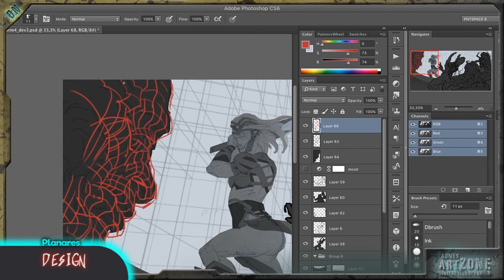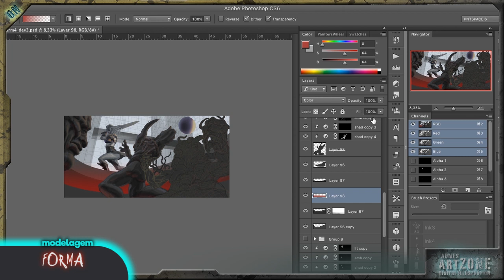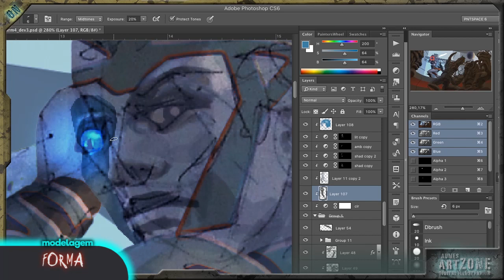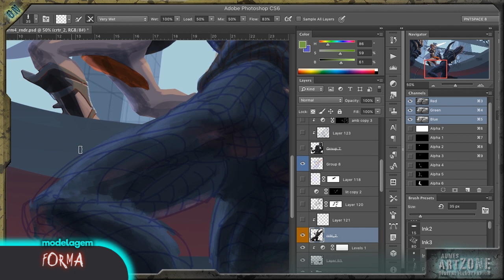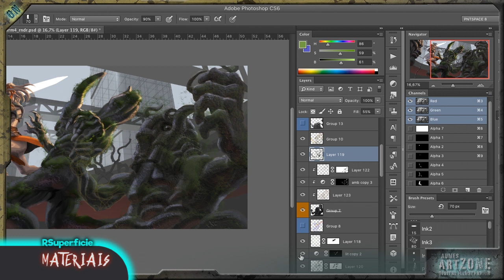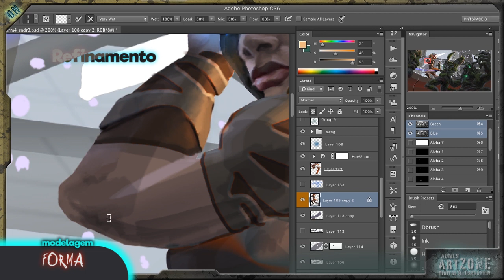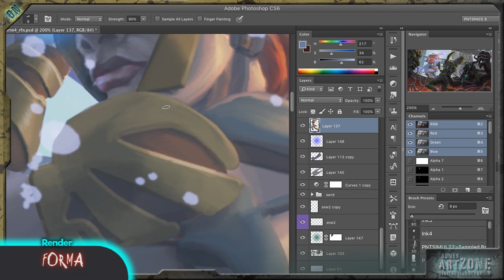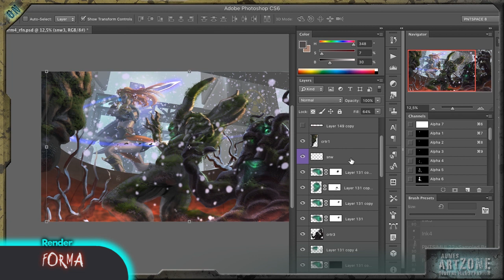Ciber-fantasia - Ilustração digital - Etapas de produção em resumo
Dez horas e tal  de labor criativo, resumidas em perto de 60 minutos, numa ilustração, dentro do estilo pintura digital, elaborada em Ps e onde estão destacadas  as principais etapas de produção.
Espero que gostem (like please) e que ao verem o vídeo, possam, quem sabe, retirar algo relevante para a vossa jornada artística pelos domínios digitais.
Alguma pergunta ou dúvida relacionada com a obra ilustrativa? Coloque-a nos comentários deste vídeo sff.

Aceito Encomendas\Commissions de desenho, ilustração vetorial, pintura digital, etc…

Like, partilha, Subscreve e acompanha próximos conteúdos do tema Artes ilustrativas.

timestamps
0:00 Intro
0:19 Planares
8:47 Modelagem da Forma - vários
27:28 Materias - Texturas
34:03 Mistura e Diluição - Elaboração da forma
37:06 Efeitos Iluminação
38:67 Colorização Base e Refinamentos
44:38 Forma - render